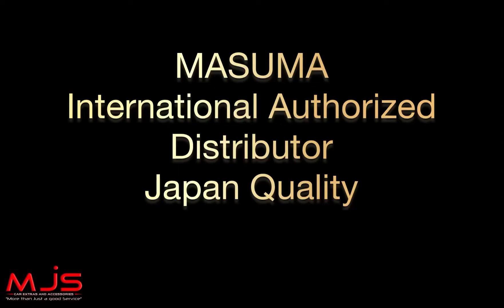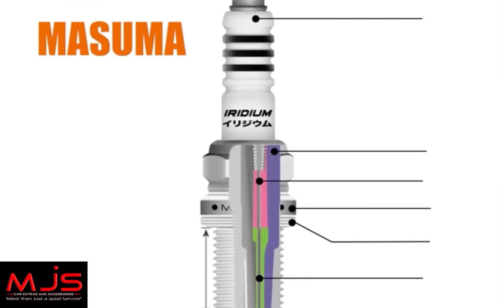Masuma Products Filters, Brake pads, Shock Absorber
MJS CAR ACCESSORIES STUDIO